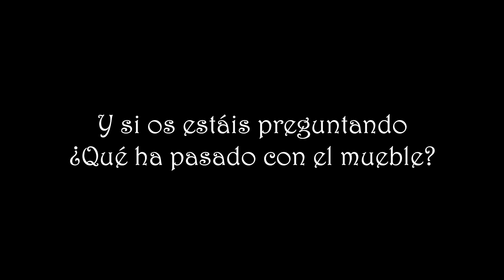🛒Compras Compulsivas, recibidos y regalitos - Mega Haul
Hay días tontos, en los que de forma compulsiva te da por comprar cosas que quizá no necesitas, o a lo mejor sí..

Todo el contenido de este canal pertenece a Silvia F. Medina, es decir yo. La persona que graba, edita y publica.

Comunidad:
Cualquier comentario ofensivo, insultante, con ánimo de hacer daño o que no se pueda considerar como una crítica constructiva (tanto a mí como a cualquier usuario de este canal) será automáticamente borrado.
La "Libertad de Expresión" no está reñida con la educación y el respeto.

Información Técnica:

- Cámara y Objetivo